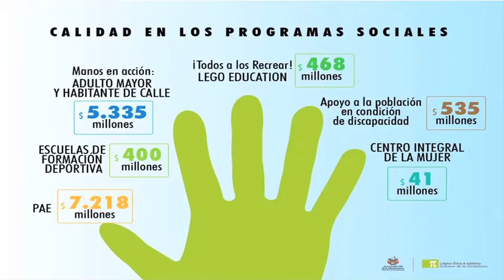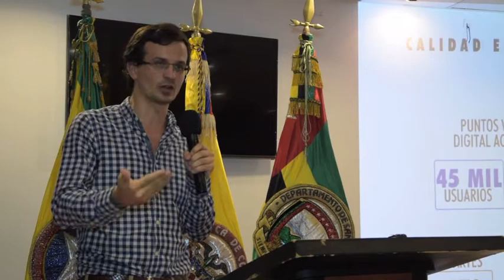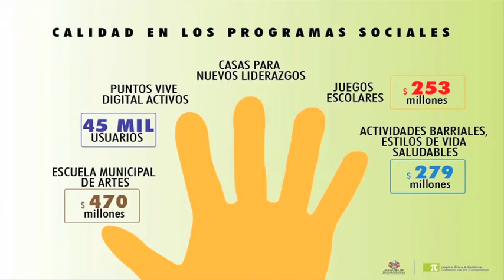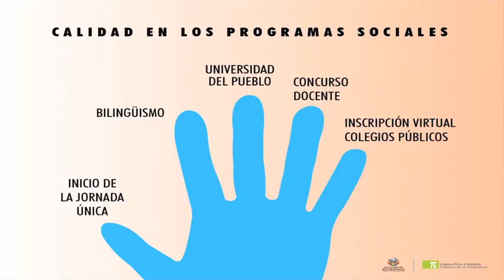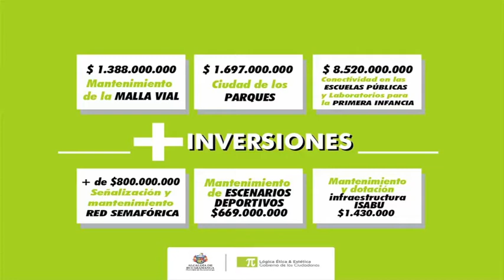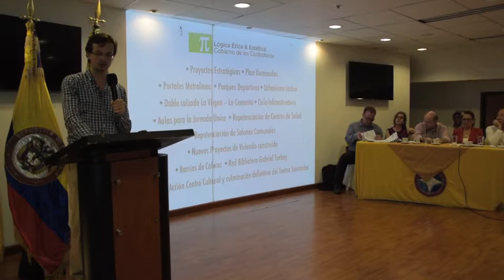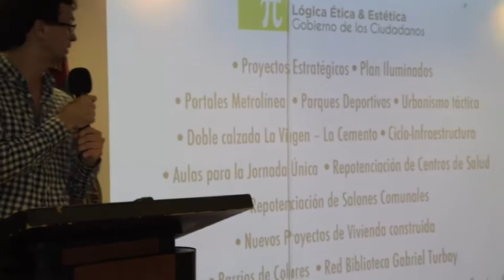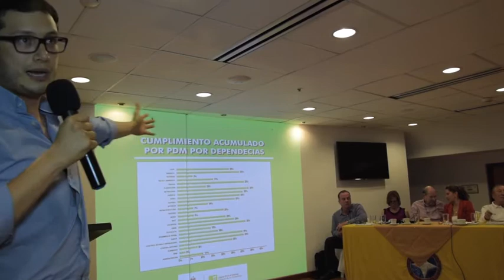Rendición de Cuentas 2016: Parte 3